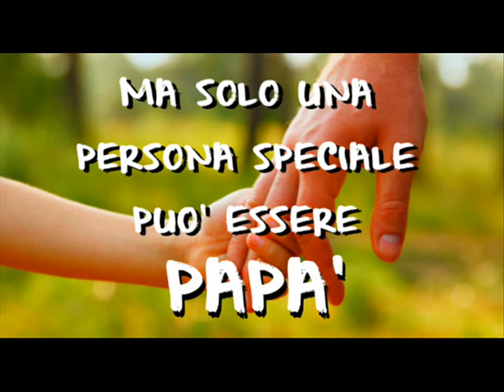FESTA DEL PAPA'